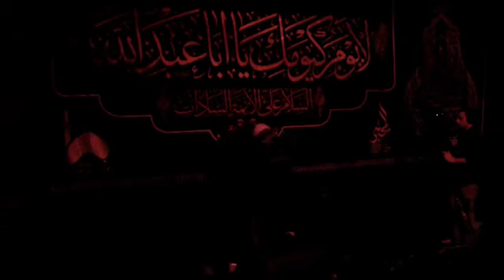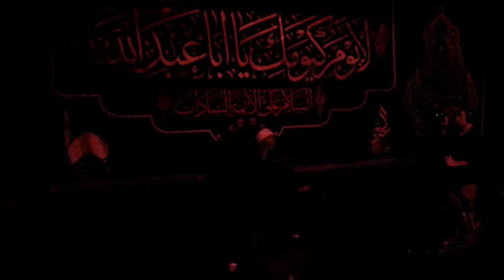‫الليلة السادسة من محرم الحرام ١٤٤١ مع خطيب المنبر الحسيني الشيخ حيدر الحمدي‬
عام ١٤٤١ في مسحد و حسينية الامام الحسن المجتبي عليه السلام ملبورن استراليا
 Australian Shiaa muslim Assembly / Melbourne, Australia